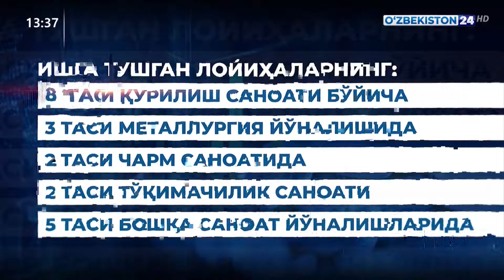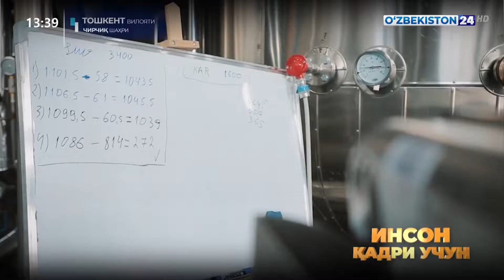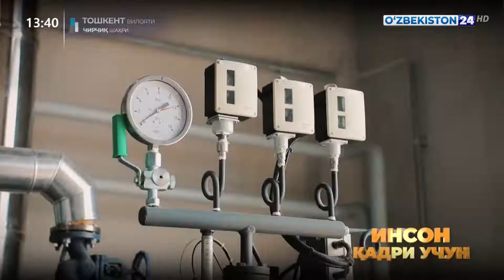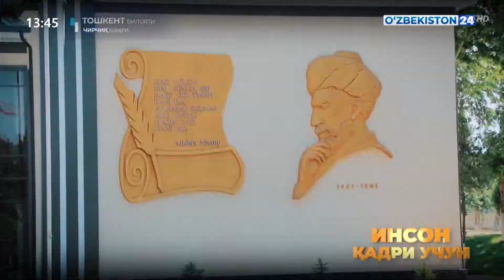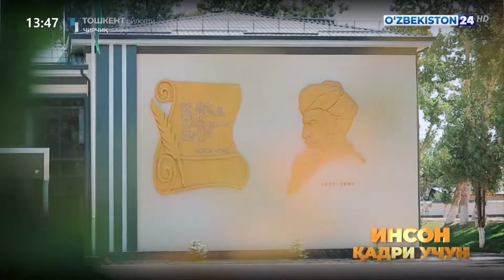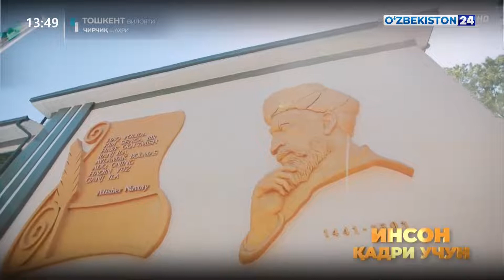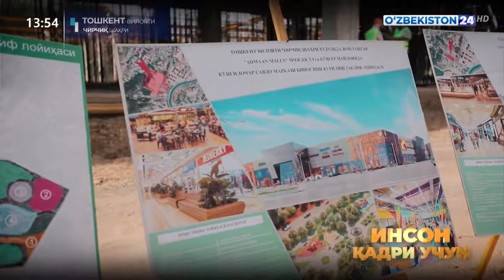Инсон қадри учун